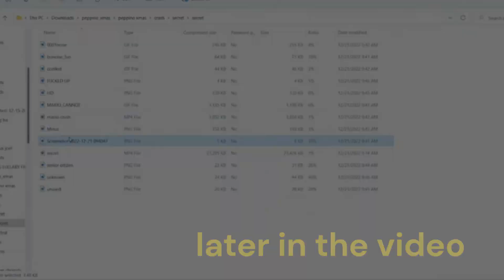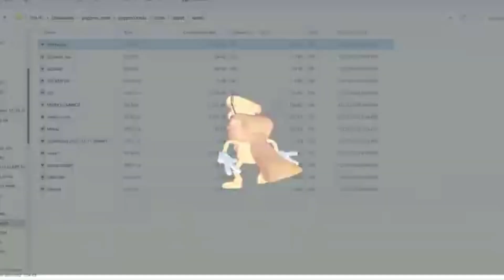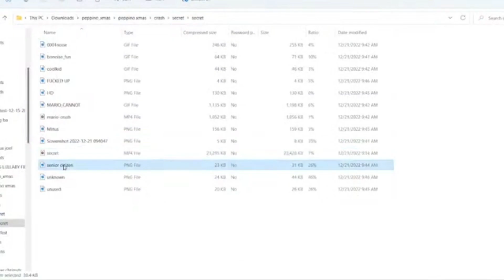Crust plays: Vs Peppino Christmas demo